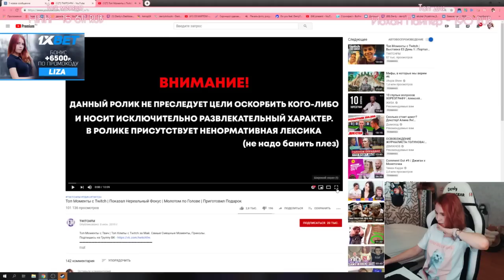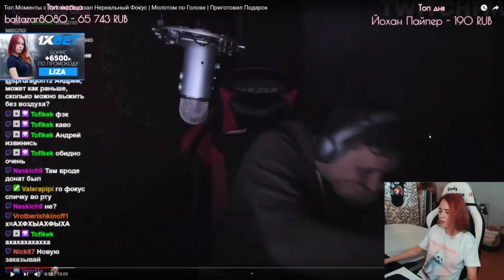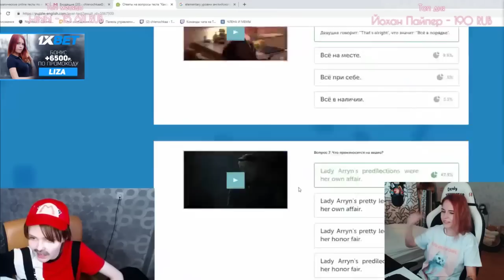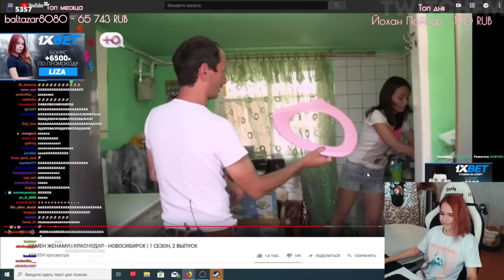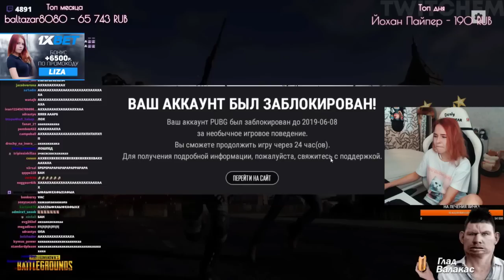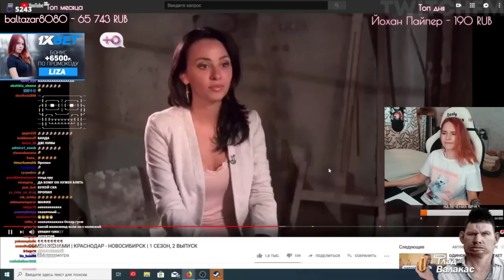Denly смотрит Топ Моменты с Twitch | Показал Нереальный Фокус | Молотом по Голове|Приготовил Подарок